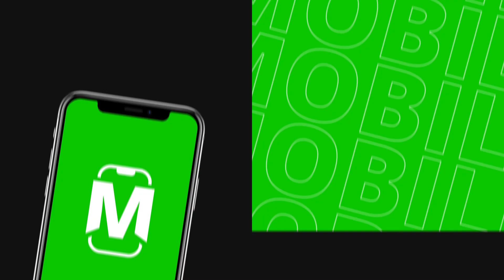Obey Alliance vs. El Mapache | Snapdragon Pro Series Brawl Stars Season 2 Split 2 Open Finals NA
Obey Alliance used Gray's Super to its maximum potential as they clean sweep El Mapache 3-0 for a spot in the Snapdragon Pro Series Brawl Stars Season 2 Challenge.